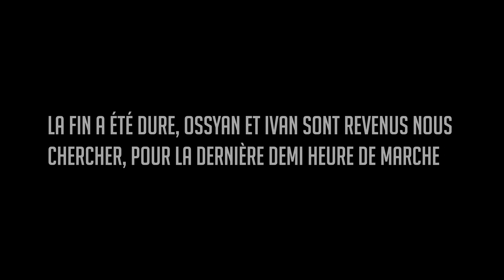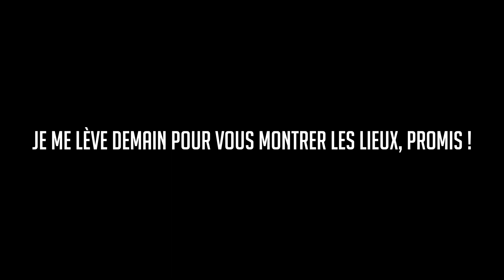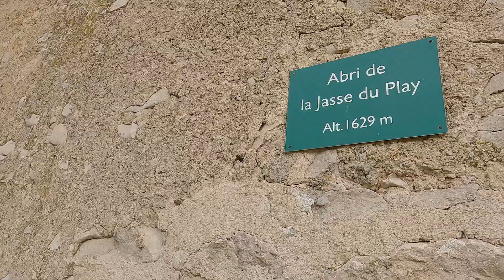GT VERCORS E2 (GR91): Cabane de Roybon / Abris de la Jasse du Play - PAULINE FINIT PIEDS NUS ?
Salut l'ambiance !

Deuxième étape du PROJET G360° ! On entre dans le dur avec une étape de +30 km et 1600 D+/- !
Départ de Cabane de Roybon direction l'abris de la Jasse du Play !
C'était super dur, mais on l'a fait.

PS : Je suis un peu déçu car mon PC n'arrive pas faire le rendu de la vidéo avec la correction colorimétrique c'est assez frustrant, je vais essayer de trouver une solution...

Si vous voulez voir ma liste de matos (presque exacte) elle est là !

A plus l'Ambiance !